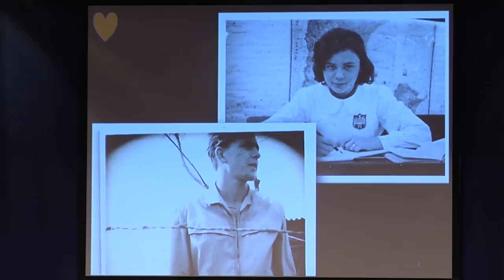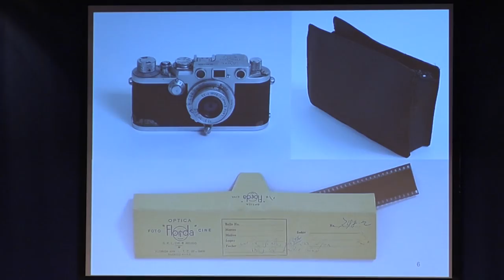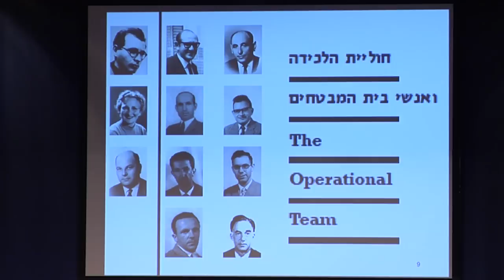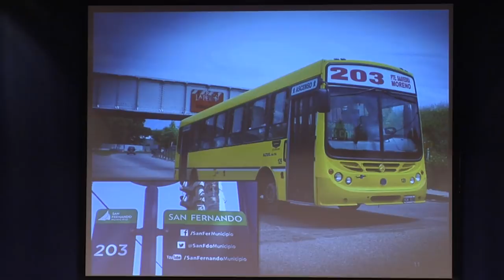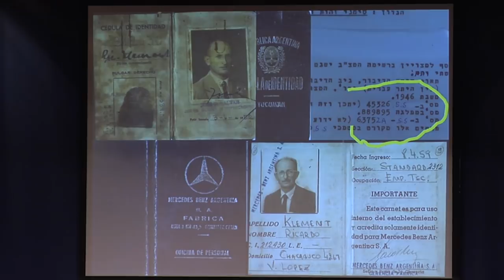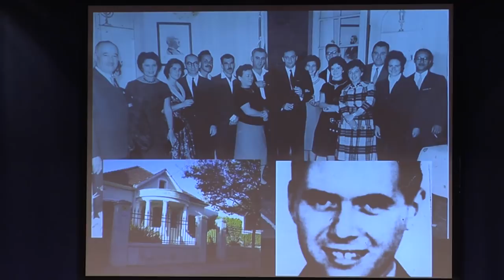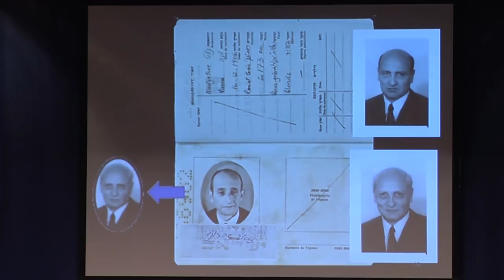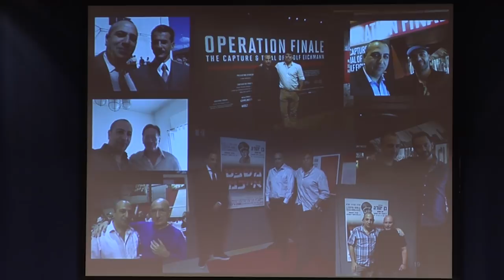The Capture of Eichmann and Bringing Nazis to Justice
As a Mossad agent, Avner Avraham discovered original documents, objects, passports and other original remnants in Mossad files that led him to document the inside story of the historic 1960 capture of Nazi war criminal Adolf Eichmann.

Now he’s joined by Eli Rosenbaum, the longest-serving prosecutor of Nazi criminals and human rights violators in world history, who has worked on such cases at the US Department of Justice for more than 30 years. With NYU’s Thane Rosenbaum, hear the fascinating story of Israel’s capture and trial of Eichmann, which stunned the world and brought a taste of justice to a fledgling nation traumatized by the Holocaust, and learn from the master prosecutor Eli Rosenbaum about our own government’s role in bringing Nazis to justice.

Recorded December 4, 2017 at 92nd Street  Y.